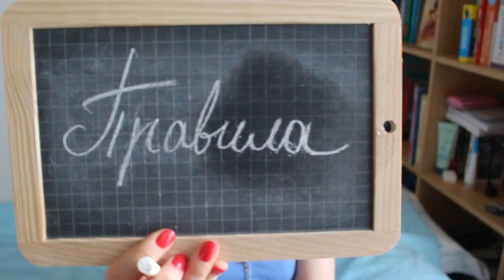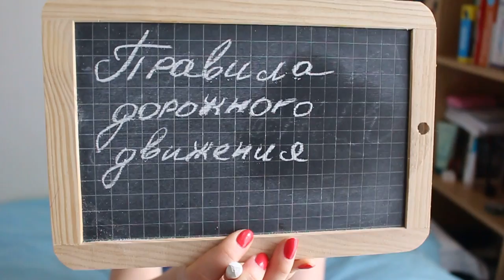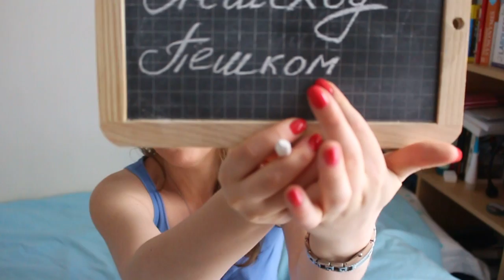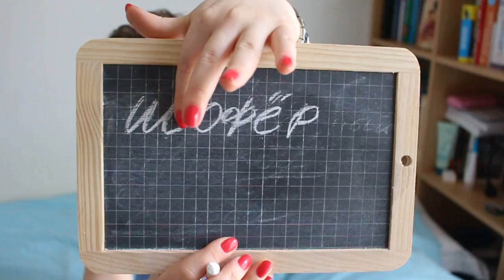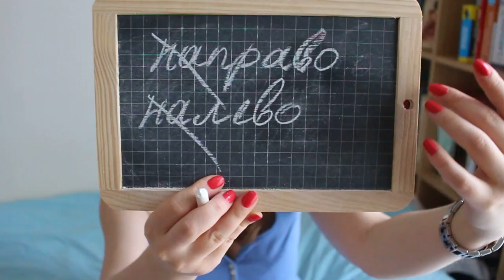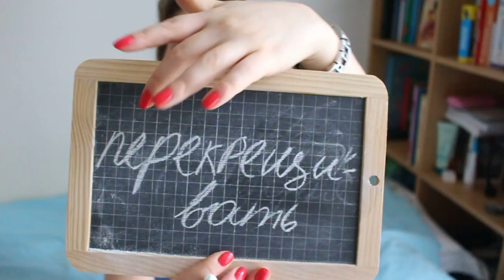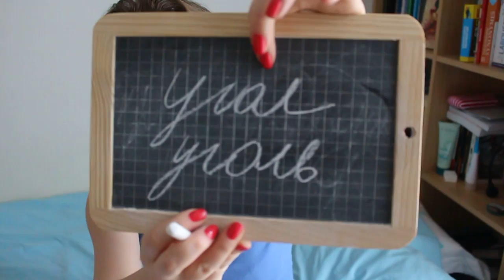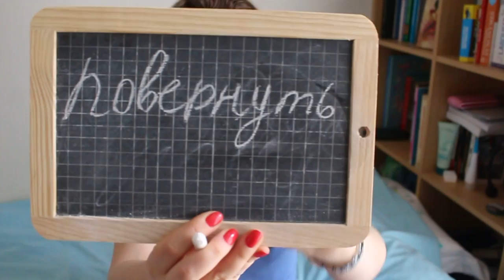Cours de russe #11 les indications de directions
Apprenez le petit vocabulaire des indications de directions en russe.